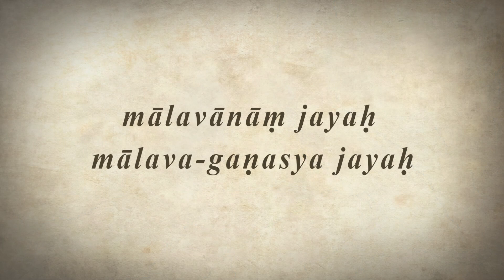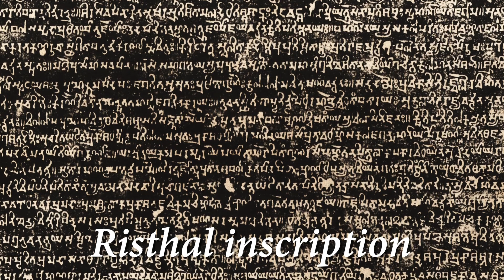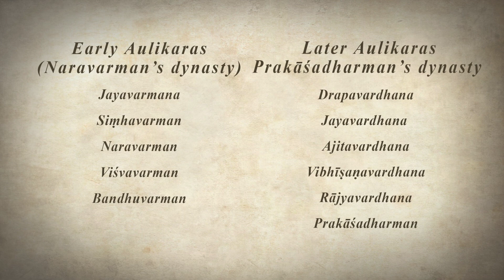The Indian Power that Defeated the Huns : The Aulikaras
The Aulikaras, who played an important role in defeating the Hunnic powers in India, aren't well known. In this video, I talk about the early History of the Aulikaras and the two royal dynasties of the Aulikaras that ruled the region of Mandasor.

Reference:-
1. Inscriptions of the Aulikaras and Their Associates by Dániel Balogh
2. World of the Skandapurāṇa: Northern India in the Sixth and Seventh Centuries by Hans T. Bakker
3. New inscriptional evidence for the history of the Aulikaras of Mandasor by Richard Salomon
4. A Ruler Named Prabhākara
 by Hans T. Bakker